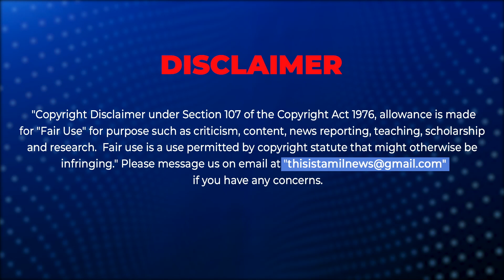குடும்பத்தையே கோர்டுக்கு இழுப்போம்! - எச்சரிக்கும் அண்ணாமலை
Annamalai Press meet about DMK Files Part 2!